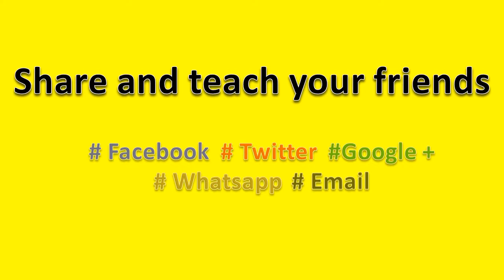How to Pronounce Orderves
How to pronounce Orderves, this video will help you to pronounce it correctly